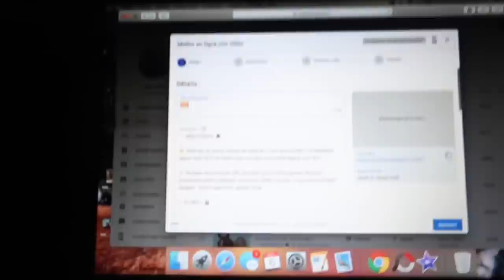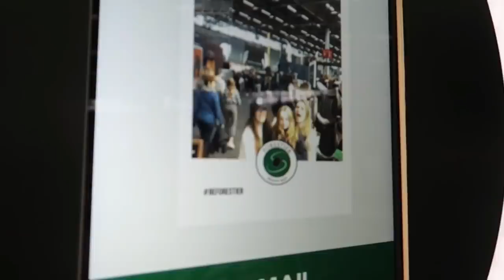C’ÉTAIT INCROYABLE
─  MES PONEYS 🐴

─  ET MOI ? 👩🏼‍💻

─ À SAVOIR 📹

Lelou